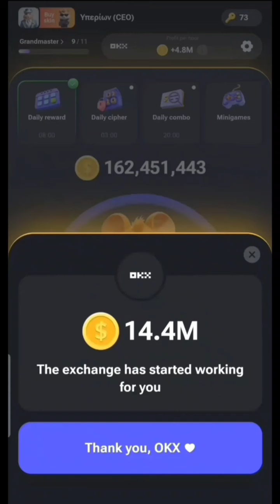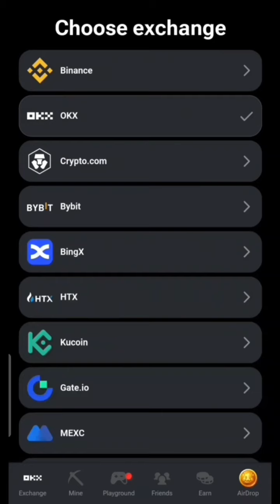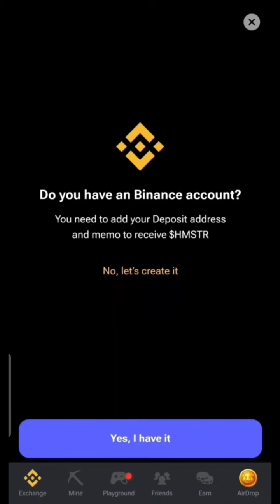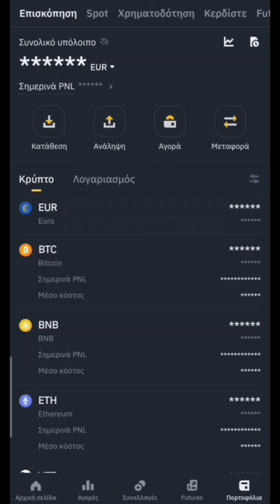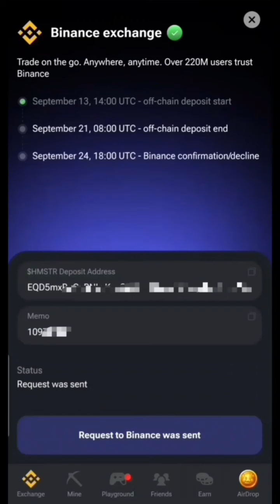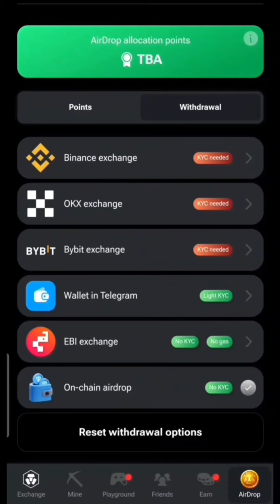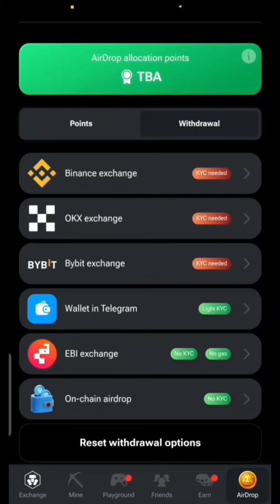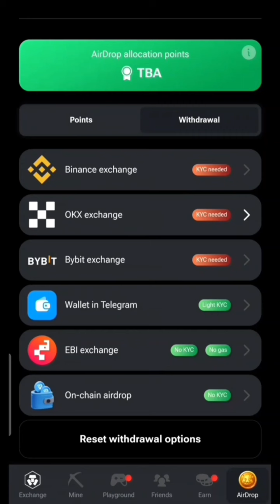#3 Hamster Kombat: Έφτασε ώρα της ανάληψης!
Στο βίντεο εξηγείται πως θα συνδέσουμε το Hamster Kombat με το ανταλλακτήριο κρυπτονομισμάτων της Binance, OKX και Telegram wallet. Το airdrop που αναμένεται να γίνει τις επόμενες μέρες, θα μας προσφέρει τα $HMSTR tokens που αναλογούν στο κάθε χρήστη, ανάλογα με τις ενέργειες που κάναμε όλο αυτό το διάστημα που το χρησιμοποιούσαμε.

Αν δεν έχεις δει το προηγούμενο μας αναλυτικό οδηγό χρήσης του Hamster Kombat, κάνε κλικ στο σύνδεσμο αλλά και στο που δείχνουμε πως θα πάρουμε το μεγαλύτερο δυνατό κέρδος μετά τις τελευταίες αναβαθμίσεις.

📌Ξεκίνα και εσύ να παίζεις το Hamster Kombat και κέρδισε 5,000 κέρματα κάνοντας κλίκ στο σύνδεσμο 👇🏻

🔵Μπείτε στη συνομιλία Telegram για να βλέπετε τα Daily Combo (ημερήσιο κέρδος 5,000,000) και Daily Cipher (Σήματα ΜΟΡΣ, με ημερίσιο κέρδος 1,000,000)

🔵Μπείτε στην ιστοσελίδα για να βλέπετε τα Daily Combo (ημερήσιο κέρδος 5,000,000) και Daily Cipher (Σήματα ΜΟΡΣ, με ημερήσιο κέρδος 1,000,000)

⚠️ΠΡΟΣΟΧΗ ΣΤΙΣ ΨΕΥΤΙΚΕΣ ΣΥΝΟΜΙΛΙΕΣ που υποκρίνονται πως είναι «ΕΠΙΣΗΜΕΣ» του Hamster Kombat και σας ζητούν να αγοράσετε ΤΟΝ token και να στείλετε σε μία διεύθυνση για να πάρετε τα κέρδη σας. Το Hamster Kombat token ΔΕΝ έχει βγει ακόμα στην αγορά! Όταν βγει θα ενημερωθείτε εκ νέου πιθανώς με νέο βίντεο, για το πως θα μπορέσουμε να πουλήσουμε τα tokens που μας αναλογούν μέσω airdrop!